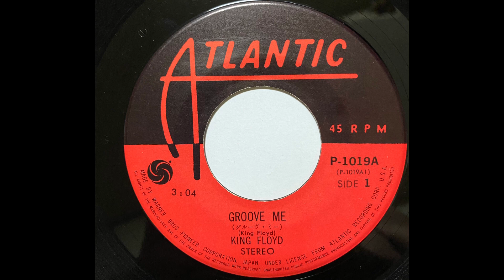KING FLOYD GROOVE ME 1970